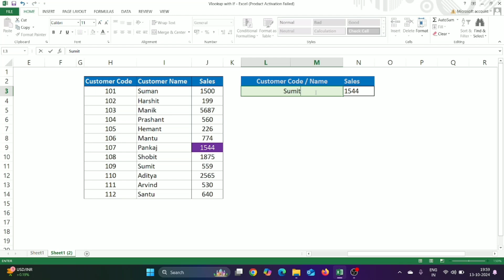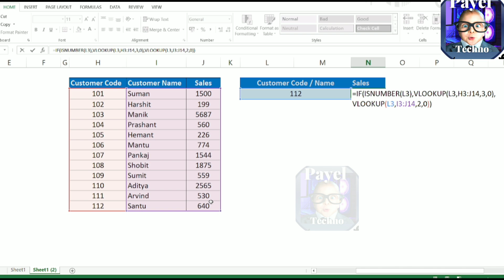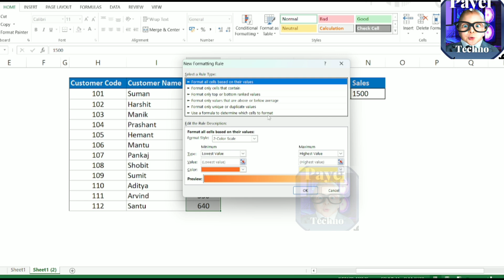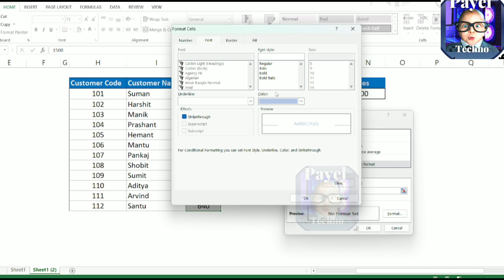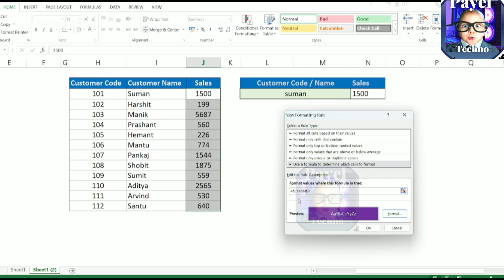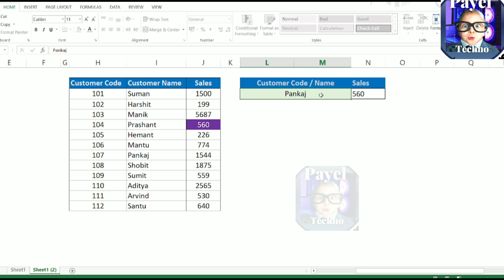If with Vlookup Formula / How to use if and Vlookup Functions together in Excel